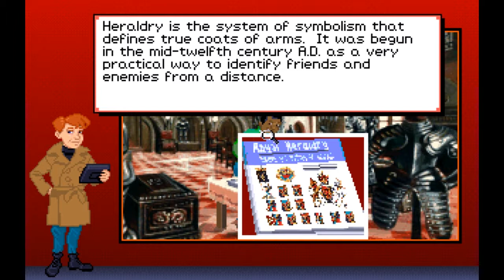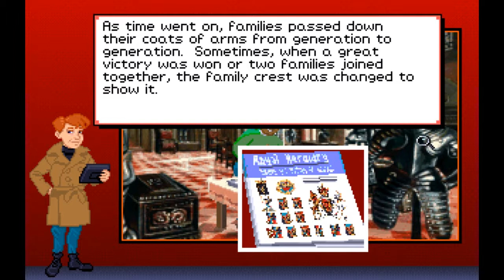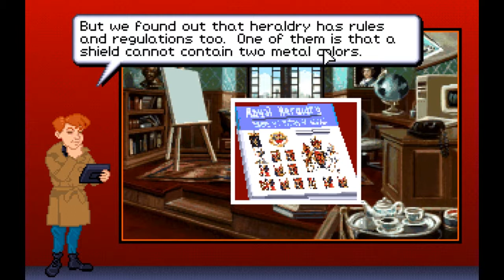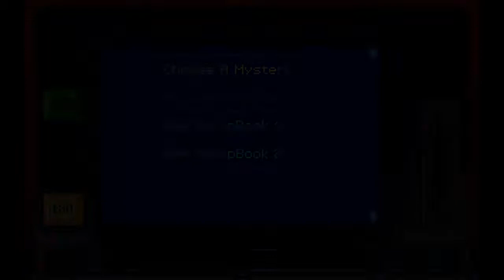Eagle Eye Mysteries In London [Blind] - Part 48 - Case of the Knight Knavery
We take a short break from Danganronpa to take on a light-hearted,  safe, gentle, non-murder case.